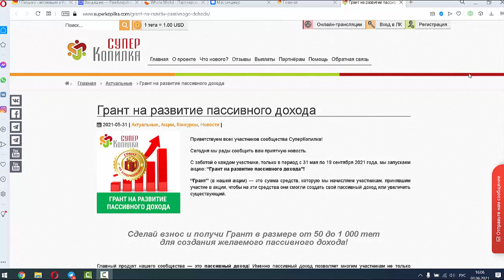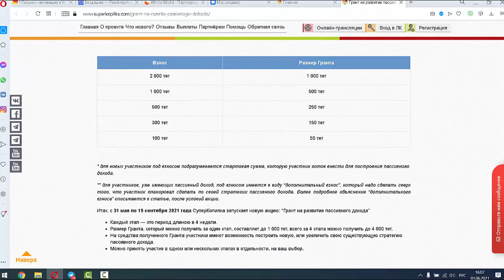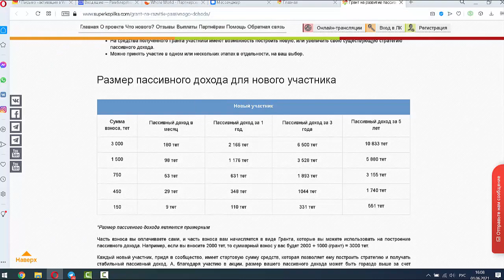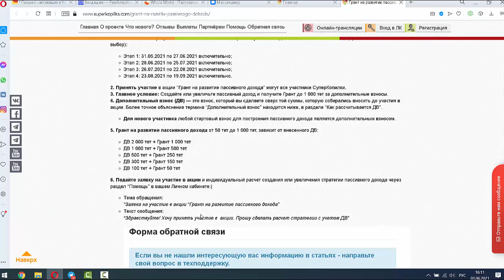Грант на развитие пассивного дохода в Суперкопилке